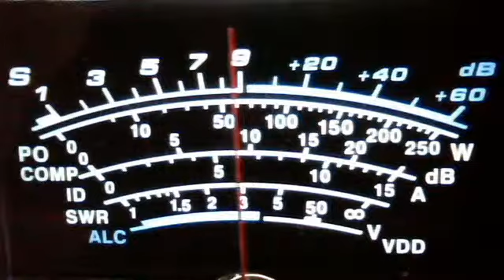fortymobile's webcam video January 11, 2011, 11:17 AM